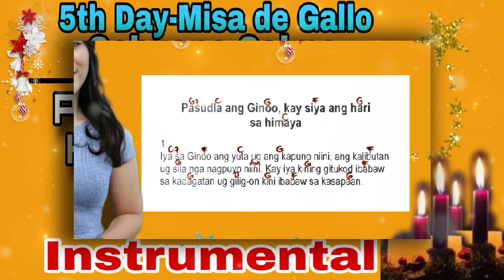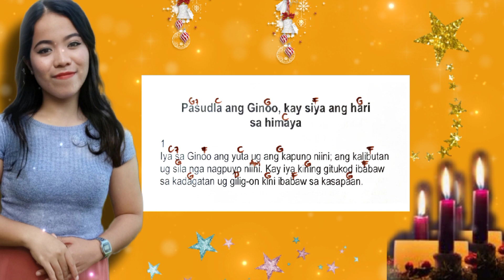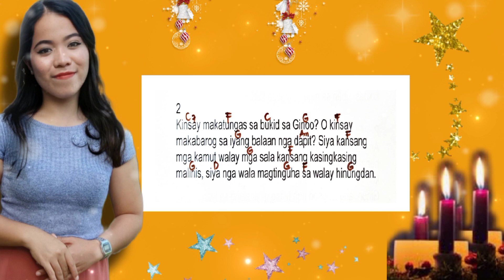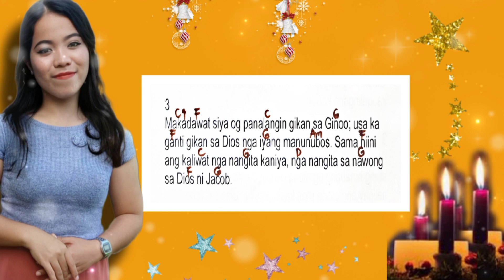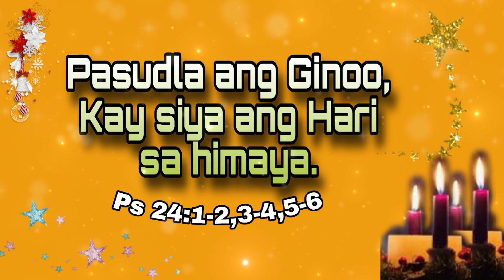DECEMBER 20, 2024 - INSTRUMENTAL - CEBUANO SALMO - 5th DAY - MISA DE GALLO